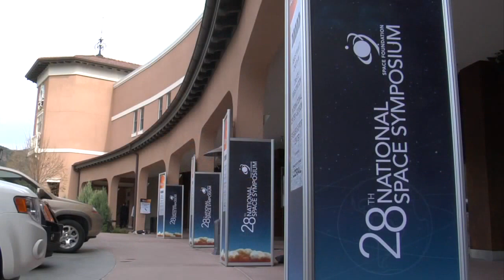National Space Symposium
The National Space Symposium is the premier gathering of the global space community. Hear what industry leaders have to say about it.